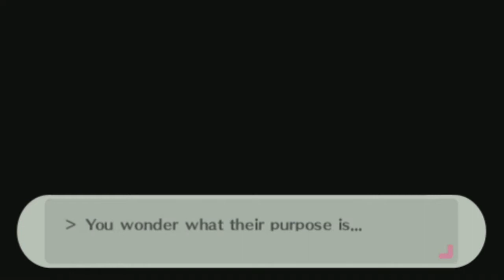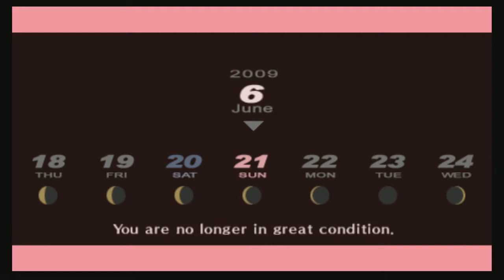【Chiaki Plays Persona 3 Portable】「Part 13」